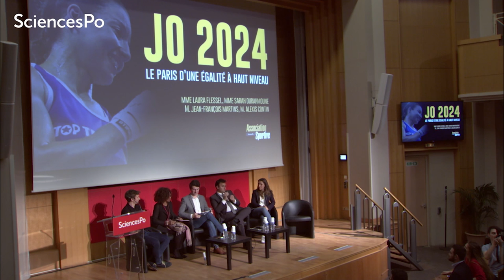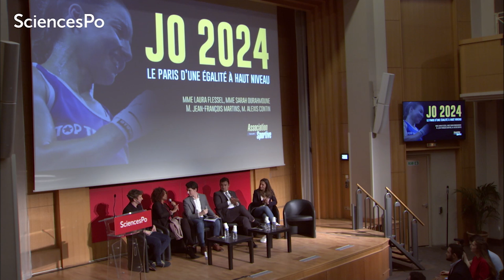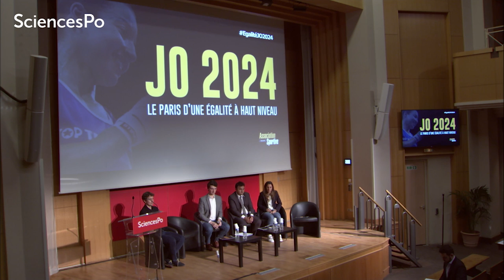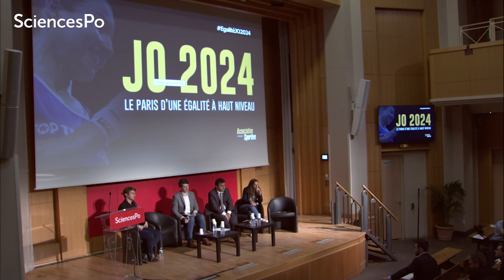L'égalité femmes-hommes dans le sport avec Laura Flessel et Sarah Ourahmoune - Sciences Po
Visionnez la conférence-débat sur le thème de l’égalité femmes-hommes dans le monde du sport, organisée le 14 mars 2018 à Sciences Po, avec Laura Flessel, ministre de la Jeunesse et des Sports, et Sarah Ourahmoune, vice-championne olympique de boxe.

- Vidéo - Lola Benarroche, championne de judo et étudiante à Sciences Po

Ce contenu vous as plu ? Regardez nos conférences en direct ! Découvrez l’agenda de nos événements